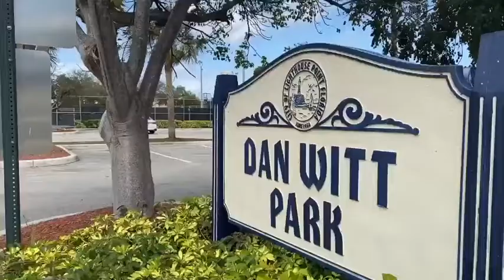Marshall for Mayer - Lighthouse Point, FL